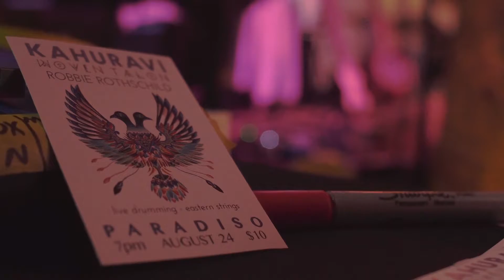Kahuravi Live at Paradiso Santa Fe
Woven Talon - Kahuravi, a collaboration between Andrew Tumason and Noah Wilson of Boulder, Colorado. Joined by Gregory Gutin and Robby Rothschild.

Video by Jackson Mathey.